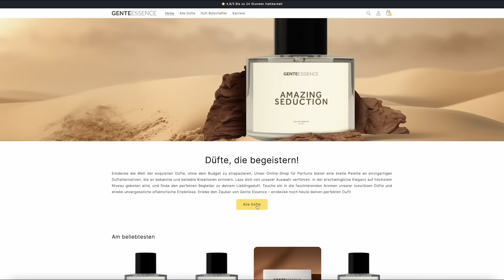Wo sind aber die Promis?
Meine eigenen Düfte sind jetzt erhältlich!!

Impressum:
Mative Media GmbH
c/o Denizon
Neue Burg 2
20457 Hamburg
Deutschland

Vertreten durch: Tom Becker, Alper Temur